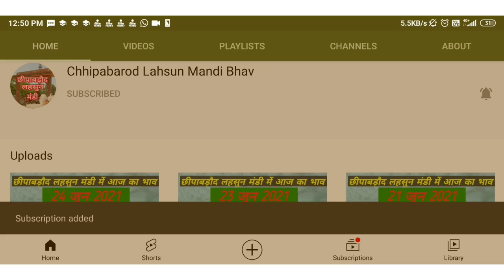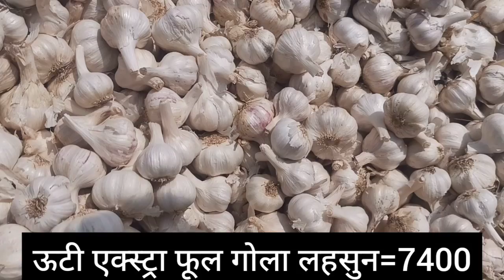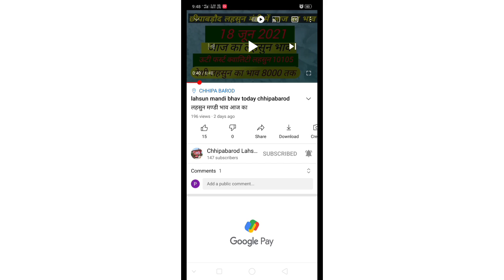Lahsun mandi bhav Today chhipabarod (Rajasthan) छीपाबड़ौद लहसुन भाव 23 मार्च l Garlicpricetoday